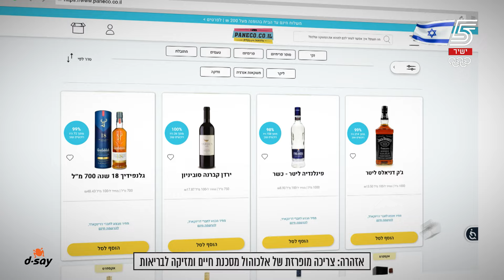משחק מלא, מחזור 31: הפועל ירושלים - הפועל ת"א